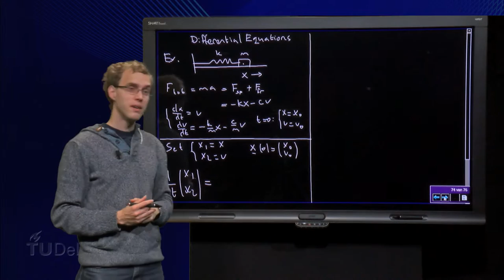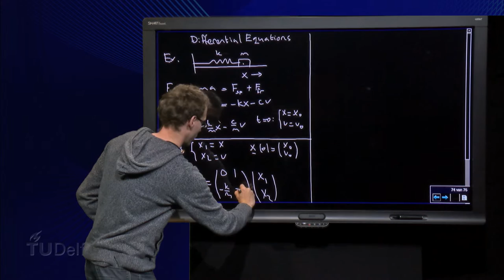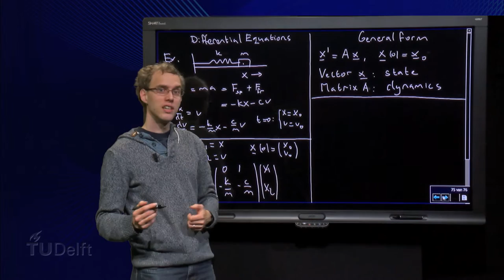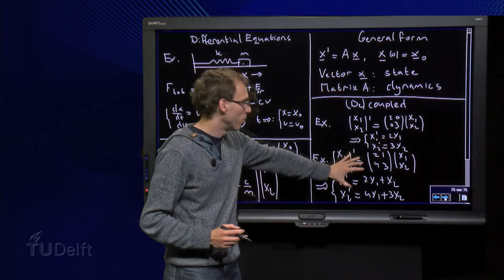A system of linear differential equations - introduction